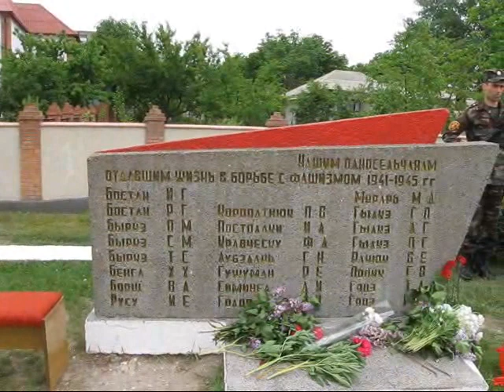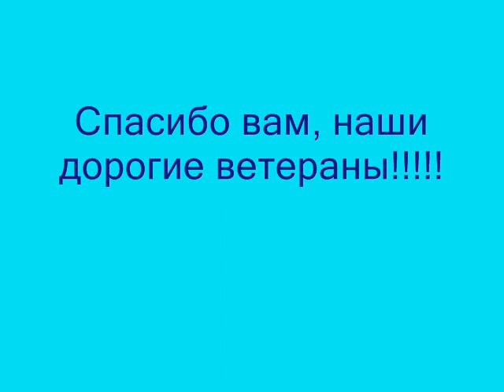День победы!!!! 2012 год Криково Молдова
Празднование Дня Победы в г. Криково Молдова 2012 год Екатерина Снытко. Информация на портале